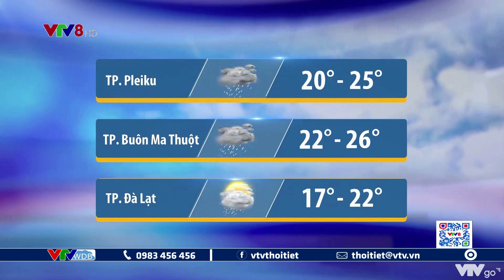Bản tin thời tiết Trung Bộ, Tây Nguyên đêm 11 và ngày 12/09/2021 | VTVWDB